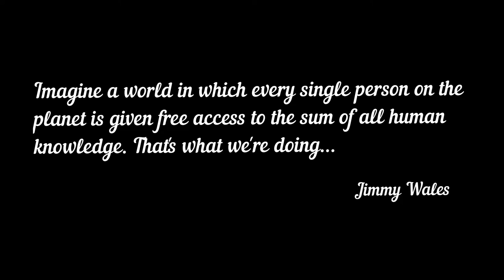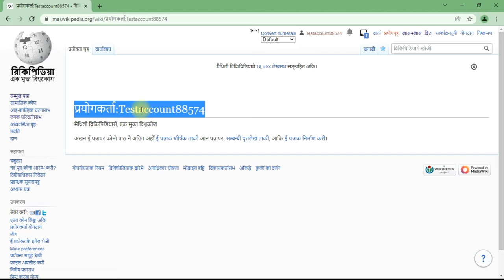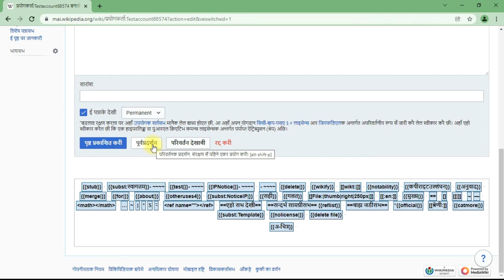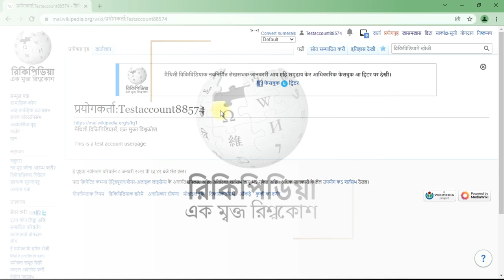How to create userpage on Maithili Wikipedia | Tulsi Bhagat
How to create userpage on Maithili Wikipedia?

➘ Video summary
✯ Video : Tulsi Bhagat

Tulsi Bhagat